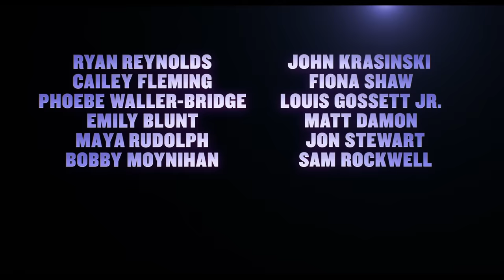IF | Teaser Trailer (2024 Movie) - Ryan Reynolds, John Krasinski, Steve Carrell